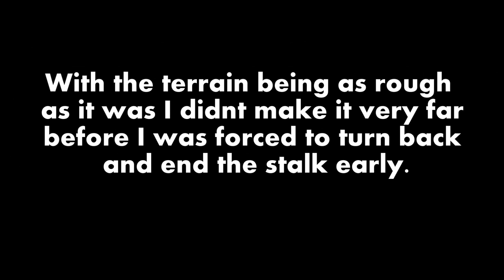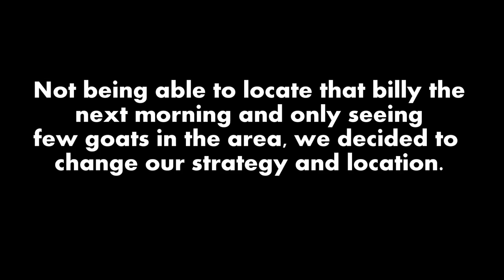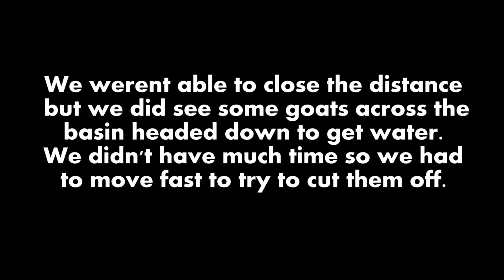The Hunt of a Lifetime | Rocky Mountain Goat 2018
After 12 years of putting in for this goat tag in Colorado I finally drew it. This hunt was one i will never forget. Im really happy to have it all on film and be able to show you guys. Hope you enjoy the video!